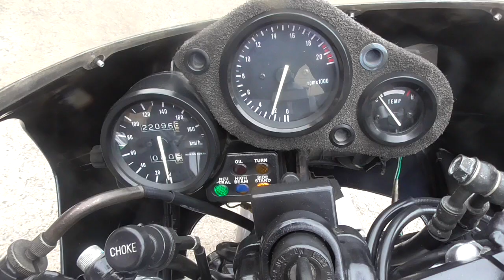CBR250RR (MC22) 1990年 中古車 バイクショップ名:きんしば